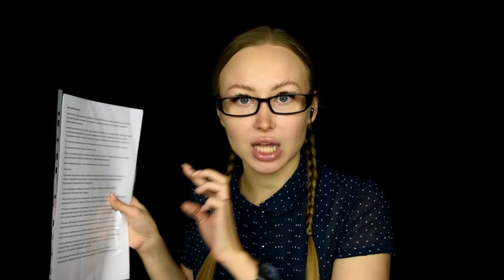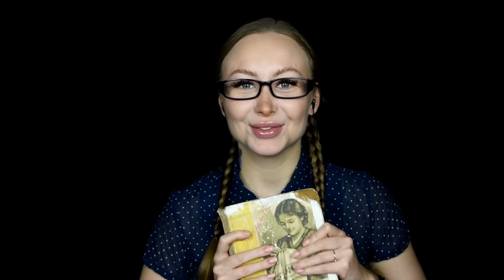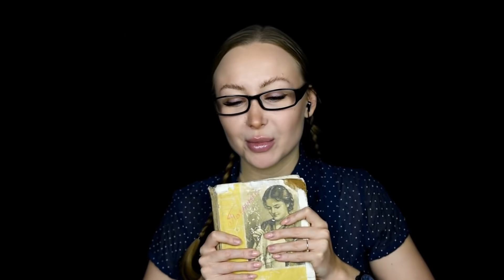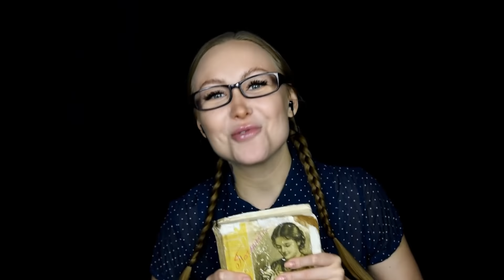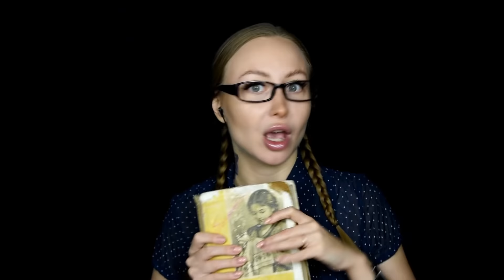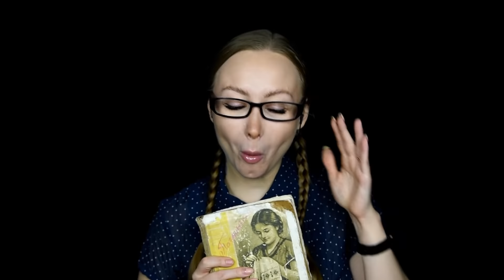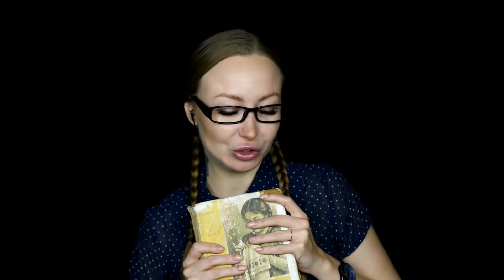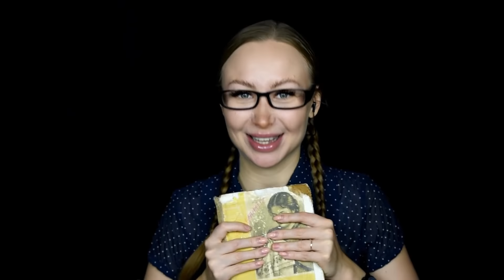ASMR Отличница 3 часть / Асмр Тихоня / Зубрила зовет тебя в гости/ АСМР Ролевая игра /asmr role play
Привет! Подожди не уходи так быстро.. я кое что давно хотела тебе сказать...
Hi! Wait, don't go so fast, I've been wanting to tell you something for a long time...

Надевай наушники и наслаждайся.
Put on your headphones and enjoy.

Если хочешь поддержать мое творчество  карта сбербанка : 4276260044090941